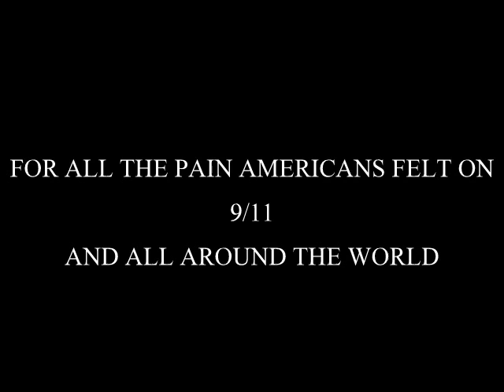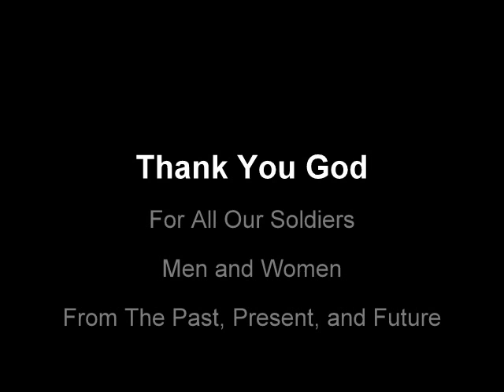9/11 Revenge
Evil, Osama Bin Laden's death, sins, justice, prasing out troops, God BLess America, victory, fire, hell, 9/11, Osama